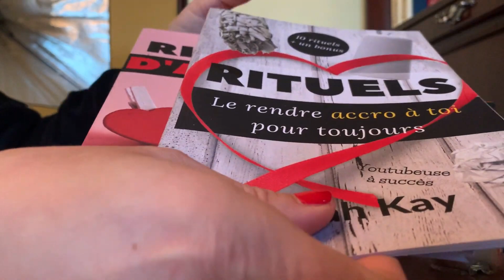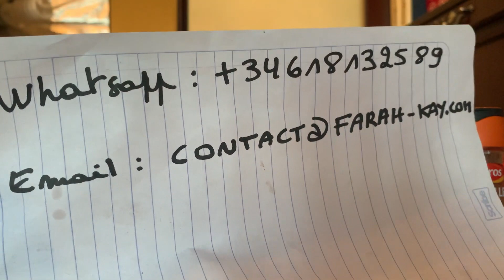❤️ 🩹SÉPARER 2 PERSONNES EN 24 H